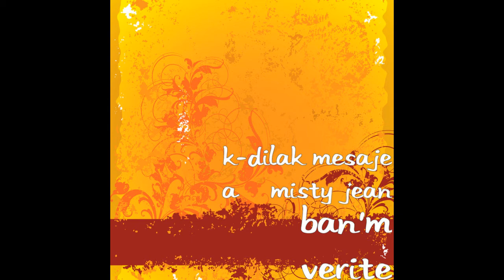RAP KREOL PART#1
RAP KREOL ORIGINATED FROM BLACK AMERICAN MUSICS RAP, BUT WITH  A TWIST OF KOMPA, REGGAE, RABODAY, SALSA, AND RARA..ENJOY.. IF YOU LIKE WHAT YOU ARE  LISTENING TO, PLEASE SUBSCRIBE, CLICK ON THE BELL, AND PASS IT AROUNG.. THANK..